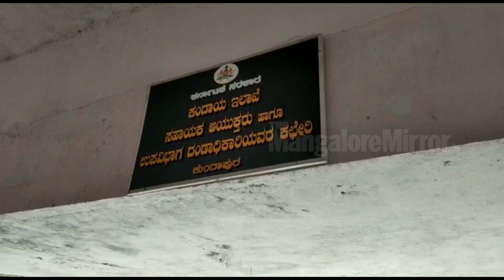ಎರಡನೇ ಬಾರಿ ಕುಸಿದು ಬಿದ್ದ ಕುಂದಾಪುರ ಮಿನಿ ವಿಧಾನಸೌಧದ ಮೇಲ್ಛಾವಣಿ, ಒರ್ವನಿಗೆ ಗಂಭೀರ ಗಾಯ